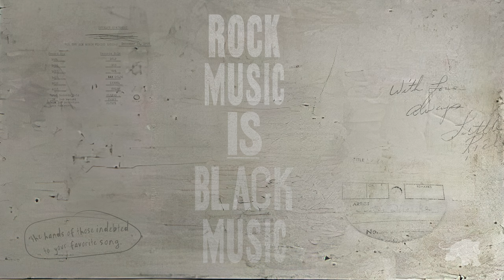FEVER 333 - READY ROCK (Official Stream)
READY ROCK

Produced By Fever 333
Co Produced by Beach Noise & Justin Beck

Recording engineer Beach Noise, Pete Adams, Derrick Blythe, Eric Mitchell
Mixed by Beach Noise, Pete Adams
Mastered by Dave Downham at Gradwell House Recording

VERSE 1
Be careful they knockin’
at your doorstep but they cannot walk in
but if you invite them in
biting is what they do best
Hmm… speaking of knocking
beat was so off and out of the pocket
but somehow they
lined them by lyin’
but we aint impressed

CHORUS 1
Is it really that bad?
or is it just that
they're afraid we'll take it all back
that's a fact
we got a bad hand
we still gamble
and bet it on black

VERSE 2
you aint shit
you’ll never be shit
wouldn't have them hits
if you we ain't give you them shits
bitch

BRIDGE
even if I don't get it
the homie gon’ take from
the hands of those indebted
to your favorite song
oh oh let go of
everything you think you know cuz
behind everything that you love is a history of hate
I know this shit is hard to hear
but yo it's really that

CHORUS 3
bad
we realize that
they don't care about giving it back
Don’t be sad
that black magic we have
won’t vanish
by slight of white hands
Of course they're calling it voo doo
They could never do what you do

OUTRO
I’m not sad
I ain’t not mad
I just have some demands